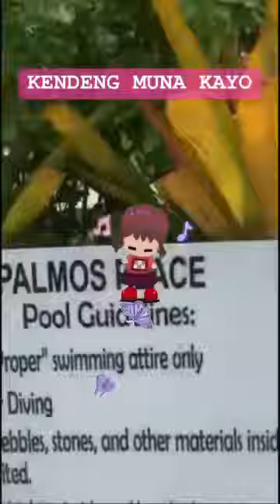SUMMER TIME AT LIAN BATANGAS 2023